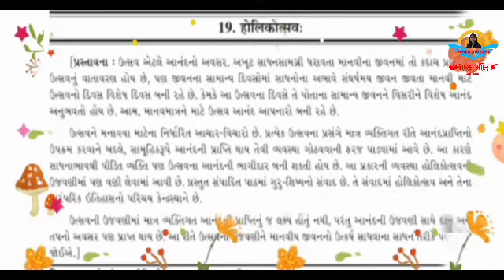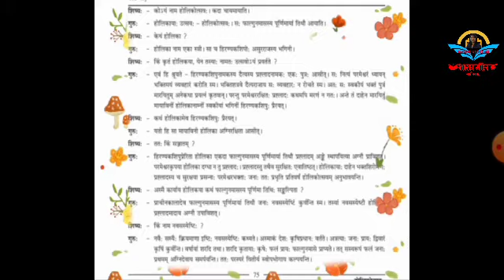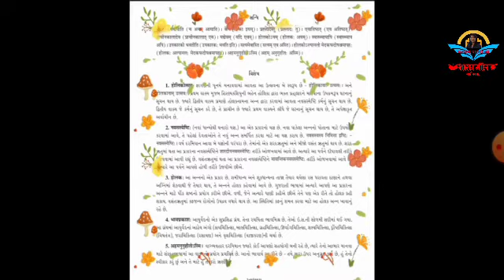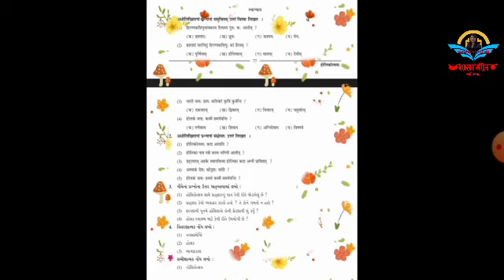Sanskrit Std.11 Chapter 19